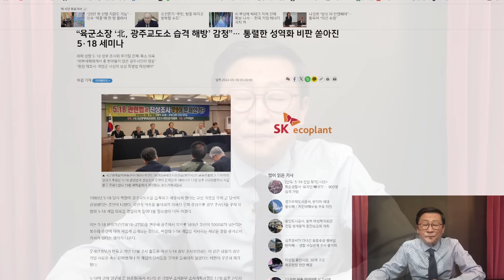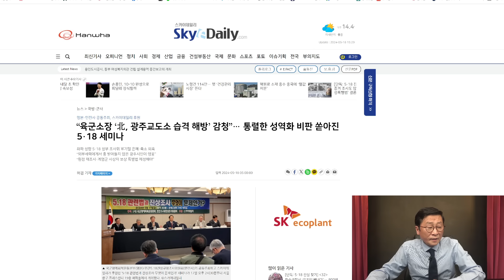5.18 새증언 터졌다! 당시 北, 광주 교도소 습격 해방 감청! KBS 사실왜곡 방송!